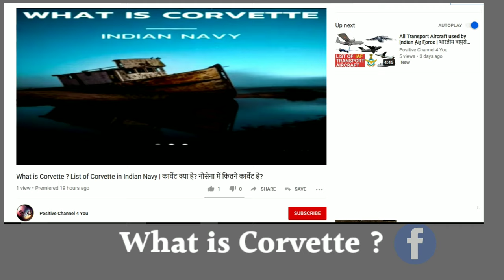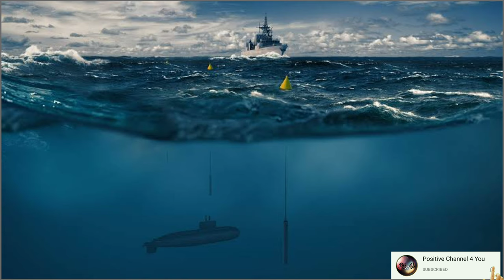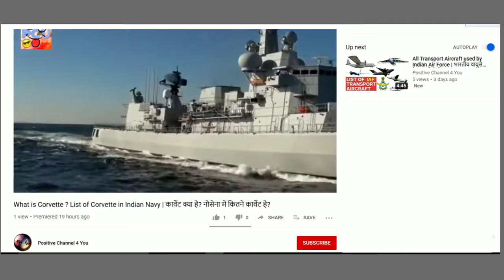What is Frigates? How many Frigates in Indian Navy? फ्रिगेट्स क्या है? नौसेना में कितने फ्रिगेट्स है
जय महाकाल 🙏
                दोस्तों भारतीय नौसेना में 'फ्रिगेट्स जहाज' 'Frigates Ship' की अलग पेहचान है। और आज के इस वीडियो में हम जानेंगे की आखिर 'फ्रिगेट जहाज' होते क्या है। और भारतीय नौसेना के अलग अलग क्लास में । जैसे - गोदावरी । तलवार । ब्रह्मपुत्र तथा शिवालिक क्लास में कुल कितने 'फ्रिगेट जहाज' अभी के समय शामिल है।

Friends,
'Frigates Ship' in the Indian Navy, has different identity. And in today's video, we will know what the 'Frigates ships' are or 'What is Frigate'.  And in different classes of Indian Navy.  Like - Brahmaputra, Godavari, Talwar and Shivalik Class. How many Corvette Vessel currently available in INDIAN NAVY.

GODAVARI CLASS-
INS Gomati

TALWAR CLASS-
INS Talwar
INS Trishul
INS Tabar
INS Teg
INS Tarkash
INS Trikand

BRAHMAPUTRA CLASS-
INS Brahmaputra
INS Betwa
INS Beas

SHIVALIK CLASS
INS Shivalik
INS Sahyardi
INS Satpura

समर्थन लिंक। Supporting Link

◆ इंस्टाग्राम । Instagram

◆ फेसबुक । Facebook

◆ डेलीमोशन । Dailymotion

◆ शेयरचैट । Sharechat

●कार्वेट क्या है ? भारतीय नौसेना में कितने कार्वेट है?

● भारतीय वायुसेना के सभी विमान वाहक जहाज के बारे में। Transportation Aircraft of INDIAN AIR FORCE

● भारतीय वायुसेना के " फाइटर और कॉम्बैट एयरक्राफ्ट " के बारें में।।
All about INDIAN AIR FORCE " FIGHTER & COMBAT AIR CRAFT "

what is frigate ship
what is frigates in navy
what is frigates
what is frigates in indian navy
frigates
warship
warships
navy
naval power
what is a frigate
what are frigates
what is frigates
different navy ships
types of ships in navy
frigates vs corvettes and destroyers
naval ships